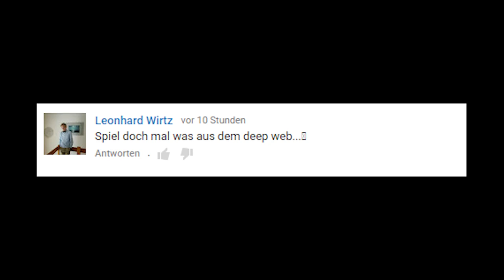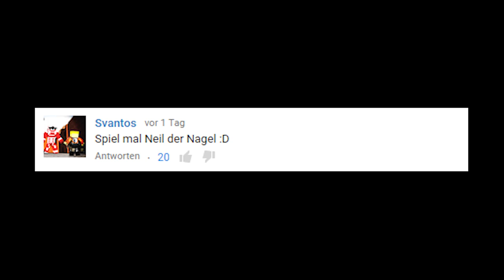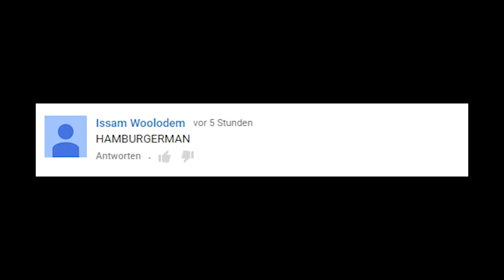DER HAMBURGER MANN!